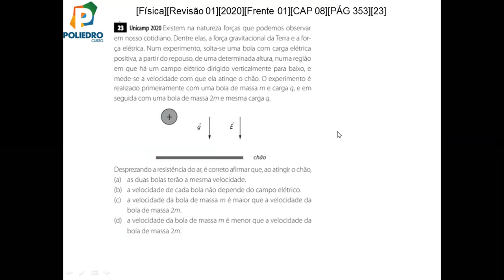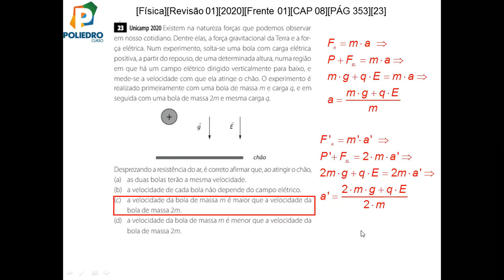[Física][Revisão 01][2020][Frente 01][CAP 08][PÁG 353][23]